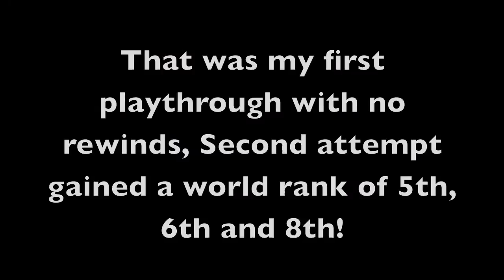DJ Hero 2 - Trance DLC Mix Pack Full Versions (HD Capture)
A video of all 3 of the songs available in the latest DJ Hero 2 DLC Trance Pack DLC, played as an ongoing set.

I didn't use any rewinds so it doesn't go on forever, and you can see all my mistakes!!

This DLC Pack consists of the following 3 tracks:-

1.

Paul Van Dyk - ATB
For An Angel - 9AM (Till I Come)

2.

Ferry Corsten - Armin Can Buuren
Punk - Imagine

3.

Paul Oakenfold Ft. Ryan Tedder
Not Over

This Pack is available on the PlayStation Store for £6.29 or €7.99